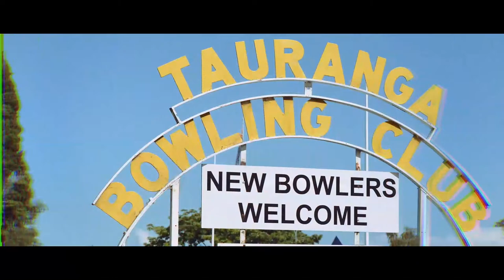2023 | Summerset National Singles & Pairs | Men's Pairs Qualifying | Day 1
Summerset Nationals Singles and Pairs - Browns Bay Bowling Club

Match Schedule / Time Stamps
00:00 - Intro
01:25 - Gordon, Dynan VS Panapa, Luka
1:41:30 - Kernaghan, Stevens VS A Blucher, P Blucher